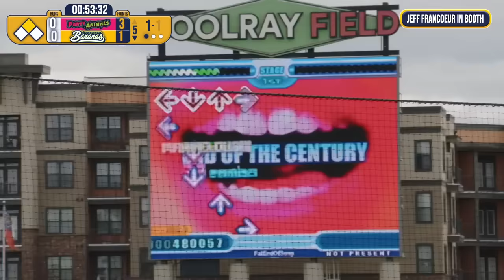Coach RAC Plays Dance Dance Revolution While Batting | The Savannah Bananas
RobertAnthony Cruz, also know as Coach RAC, does a full Dance DAnce Revolution Routine at the plate, and gets a double! He walks off the inning and the boys celebrate with the legendary Reginold Horton to "Stir Fry"!